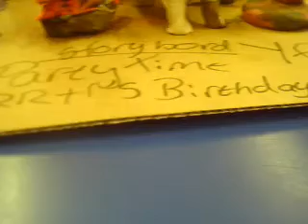Naima at St Stephens Primary School Wolverhampton